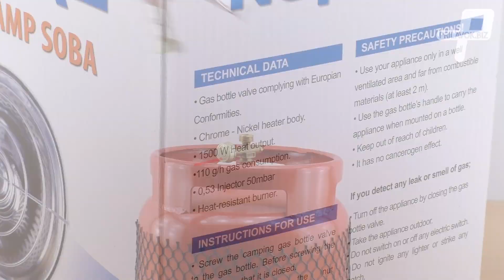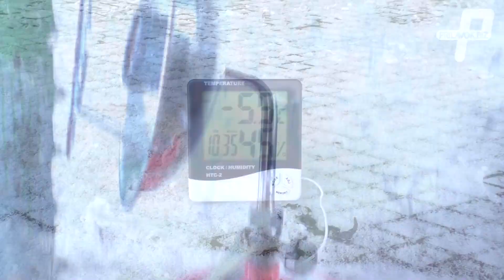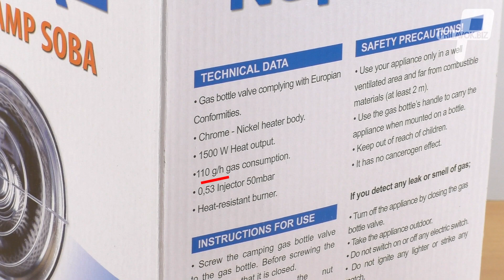Газовый обогреватель Nurgaz NG308 обзор и тест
Привет, это короткий обзор газового обогревателя Nurgaz NG308, тестирую его в машине. На мой взгляд необычный обогреватель, достойный внимания.

На нашем канале Вы увидите обзоры и тесты различных товаров.
У нас нет нудных и неинформативных распаковок.
Мы не сосредоточены только на Китае, поэтому в обзорах будут вещи и от отечественных производителей.
Мы будем стараться делать видео не только интересными, но и полезными.
Если у Вас возникают вопросы по просмотренным товарам, не стесняйтесь - пишите в комментарии и мы постараемся ответить на них.